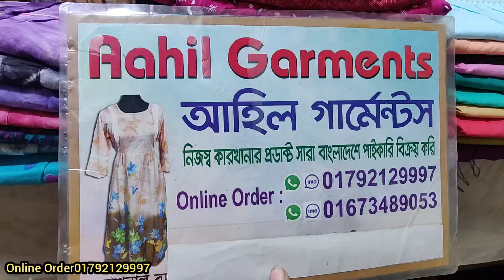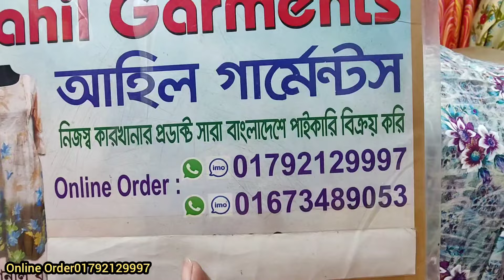৩৫০ টাকায় লুটপাট অফারে বয়েল এমব্রয়ডারি ও ঘোটি হাতা মেক্সি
৩৫০ টাকায় লুটপাট অফারে বয়েল এমব্রয়ডারি ও ঘোটি হাতা মেক্সি